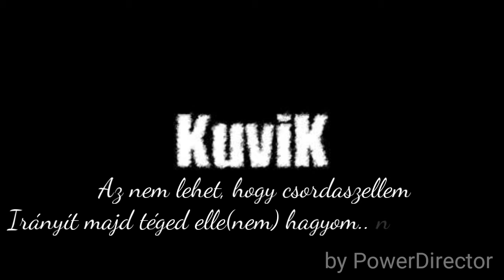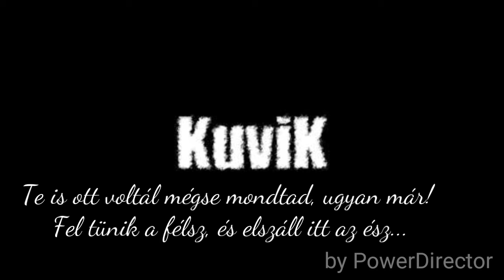KuviK - Tinglitangli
hát itt vagyok és láthatod
hogy mást és másképp gondolok
ha ezt majd másnak át adom
a végén úgy is láthatom

hogy mennyi furcsa egyveleg
te szembe mész, én meg veled
majd veregetem hátadat
ha belefáradsz váltalak

ott voltál mégse mondod,
ugyan már!
fel tűnik a félsz
és el száll itt az ész...
ugyan már!

az nem lehet hogy csordaszellem
irányít majd téged, elle(nem), hagyom..
nem hagyom!
mert itt vagyok rég én is otthon
és e földön én azt mondom
nem hagyom, mert nem hagyom!

te is ott voltál mégse mondtad,
ugyan már!
ott voltál mégse mondtad
ugyan már!